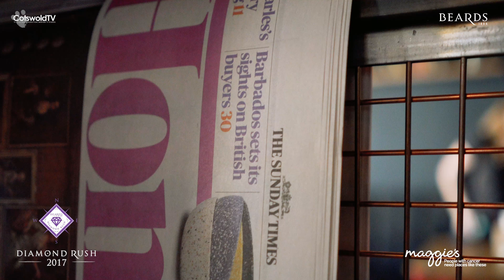Beards Diamond Rush 2017 in Cheltenham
In aid of Maggies - Beards the Jeweller in Cheltenham ran another fantastic diamond rush treasure hunt across the Cheltenham, Gloucester and the Cotswolds for 10 Diamonds at £2000 a piece!